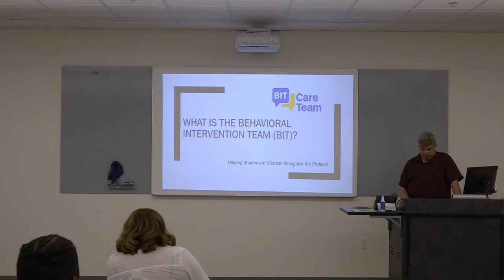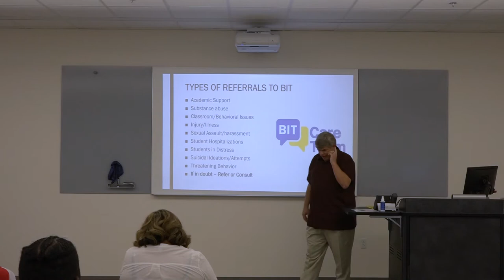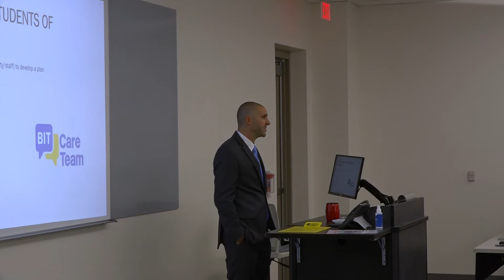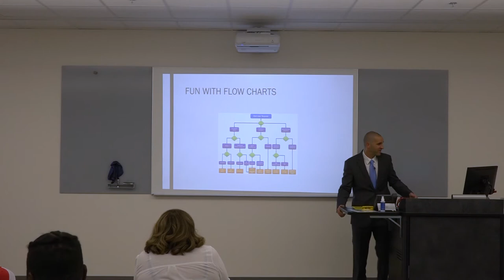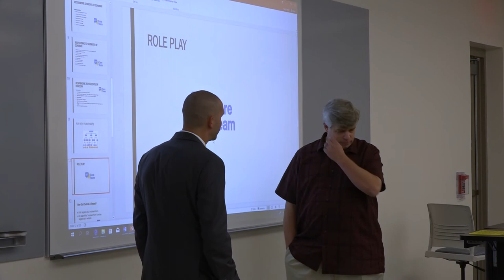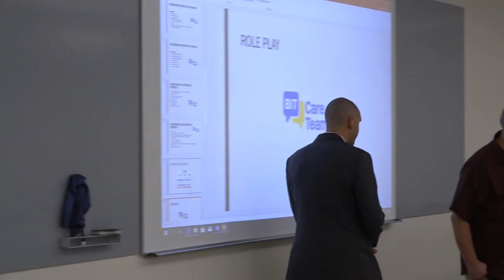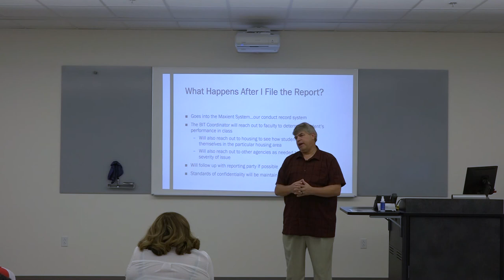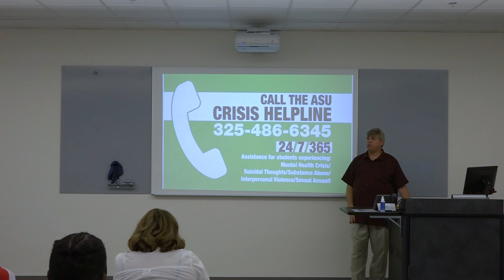Students of Concern Presentation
Counseling Services and Behavioral Intervention Team (BIT) discuss what to do when you have a student of concern and available resources on campus.